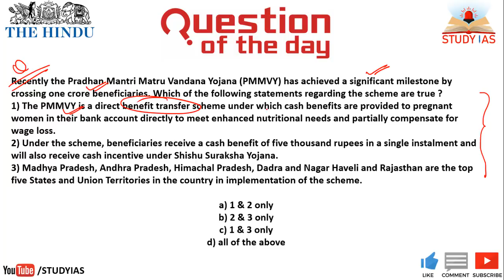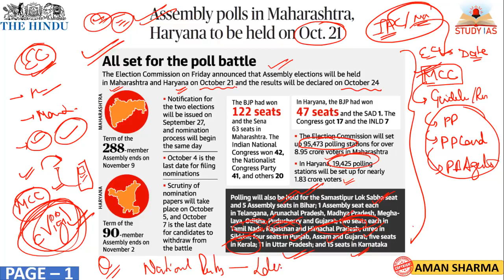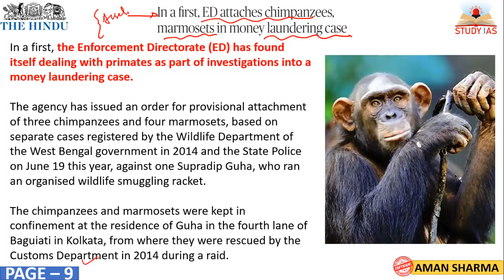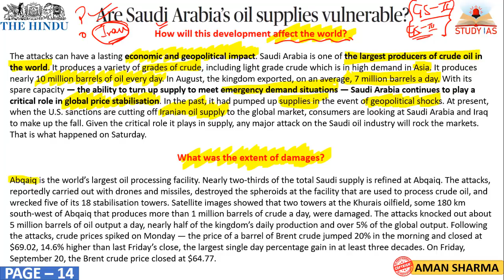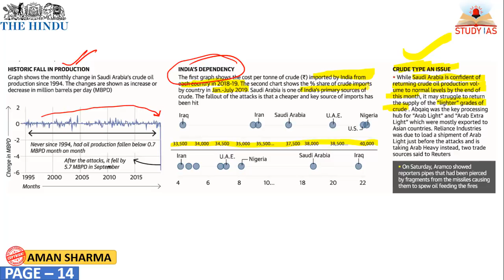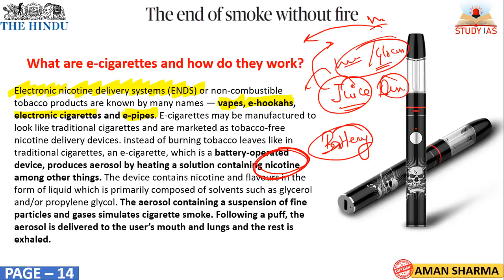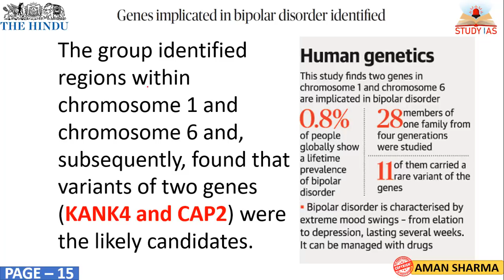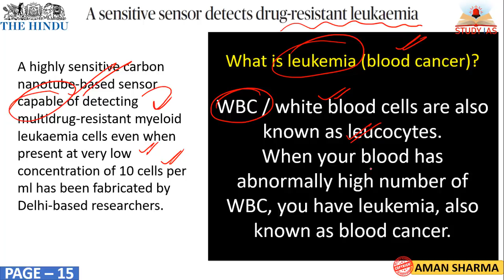22 September 2019 The Hindu Newspaper & EDITORIAL Analysis | Daily Current Affairs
STUDY IAS
9 SEPTEMBER 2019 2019 The Hindu Newspaper Analysis in Hindi (हिंदी में) - News Articles for Current Affairs The Hindu Newspaper Analysis in Hindi (हिंदी में) - News Articles for Current Affairs

9 SEPTEMBER 2019 - The Hindu Editorial Discussion & News Paper Analysis in Hindi [UPSC/SSC/IBPS] VeeR